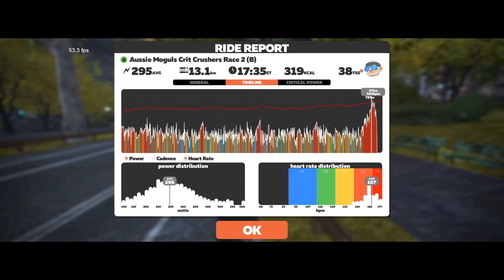Zwift Race : Aussie Moguls Crit Crushers Race 2 (24-03-2021) - Zwift Podium 🥈2nd Place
The second Zwift Crit Race of the night, and it sure came down to an exciting finish where anybody could of taken the result.

A well timed power up say a break I just couldn't catch up to. I had to watch it several times to see what I could of done better. Skip to the 16:44 Sprint Finish to see what I am talking about.

At the end of this ride, I had to jump off the bike as my legs were burning.

Ride Description :
Title : Aussie Moguls Crit Crushers Race 2
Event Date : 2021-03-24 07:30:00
Location : Laguardia Loop
Laps : 4 Laps
Distance : 13 km
Description :
Aussie Crit Crushers Race is getting an Australian Olympic Mogul Ski team
invasion! - The Crit Crushers races are a fun short sharp hit out that
consists of two events back to back. When signing up for Race #1 make sure to register for race #2.Race #1 is on Crit City -Downtown Dolphin ( x4
laps)Race #2 is on New York -LaGuardia Loop ( x4 laps)Jump in the race both events to be honored winning the XP Cup! This is a graded Crit race, yes you can crush your mates, whilst also crushing your own PR times each
week! Com’on what are you waiting for SIGN UP your mates are waiting for you to join them!*

*Come and take on the Mogul team, as they race from hotel lockdown, after
their very successful World Cup and World Championship campaign!*

*If you like more information about the Australian Mogul Ski team, click
HERE .

🥇 🇳🇴 Martin Jarrett                                     🚴 17•23 ⏰ 3.9w/kg ⚡ 335w ❤️ 162 bpm
🥈 🇦🇺 Fezzwheel [DIRT]                                🚴 17•23 ⏰ 4.0w/kg ⚡ 301w ❤️ 166 bpm
🥉 🇦🇺 Dave Higgins [TBR 49t]                     🚴 17•23 ⏰ 4.0w/kg ⚡ 288w ❤️ 158 bpm
4 🇳🇿 Ben Hoy                                                  🚴 17•24 ⏰ 4.0w/kg ⚡ 280w ❤️ 154 bpm
5 🇦🇺 Craig Skinner SMCC                             🚴 17•25 ⏰ 3.4w/kg ⚡ 318w ❤️ 133 bpm
6 🇳🇿 Craig Bettjeman                                    🚴 17•26 ⏰ 3.8w/kg ⚡ 339w ❤️ 172 bpm
7 🇦🇺 cameron hudson                                   🚴 17•26 ⏰ 3.9w/kg ⚡ 282w ❤️ 178 bpm
8 🇦🇺 Jarrod Moroni [ROLLA]                         🚴 17•27 ⏰ 3.8w/kg ⚡ 287w ❤️ 163 bpm
9 🇬🇧 Chris Chapman (CCC B2M)                🚴 17•27 ⏰ 3.6w/kg ⚡ 241w ❤️ 170 bpm
10 🇦🇺 WK Soon🇲🇾🇦🇺SMCC                          🚴 17•27 ⏰ 4.3w/kg ⚡ 299w ❤️ 167 bpm
11 🇬🇧 Peter Simpson (BRT Cosmos)         🚴 17•27 ⏰ 3.6w/kg ⚡ 267w ❤️ 163 bpm
12 🇧🇪 Arthur Vermeire                                   🚴 17•27 ⏰ 3.8w/kg ⚡ 284w ❤️ 168 bpm

00:00 In the Pen
02:36 Lap 1
06:22 Lap 2
10:12 Lap 3
14:04 Lap 4 (Last Lap)
16:44 Sprint Finish
17:44 Race Results